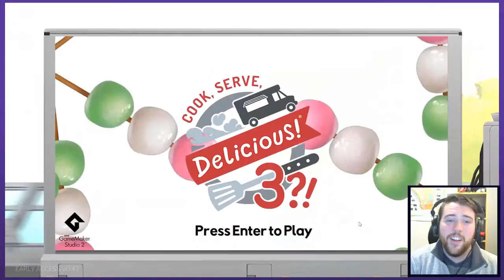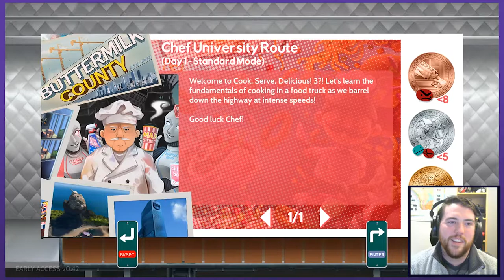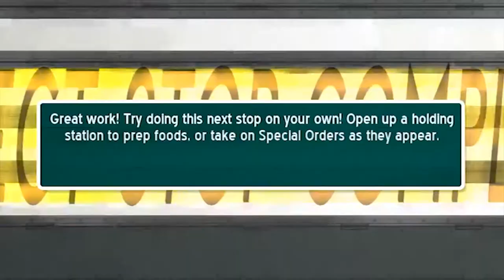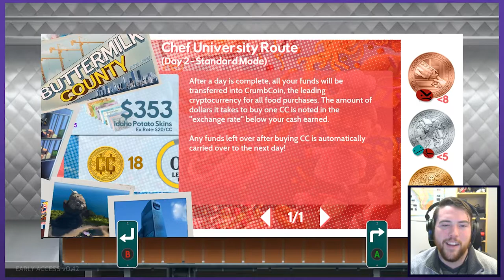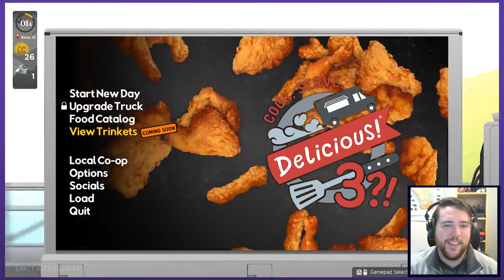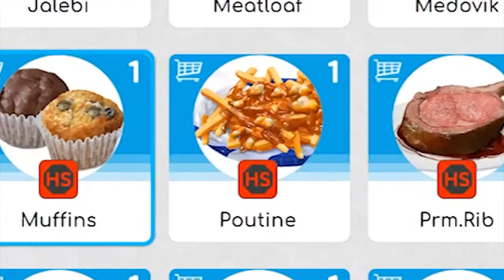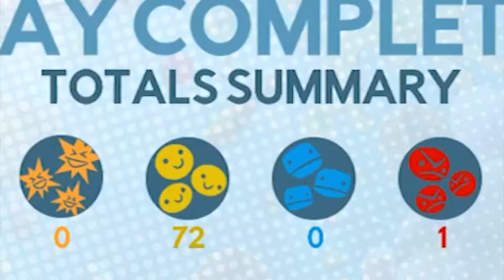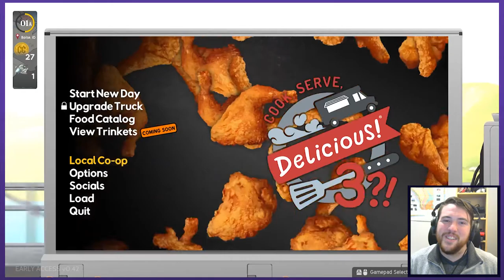FOOD TRUCK APOCALYPSE | Let's Play Cook, Serve, Delicious 3?! | Graeme Games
Cook Serve Delicious 3 release date: JANUARY 29th, 2020
Let's Play Cook, Serve, Delicious 3?!
(PC and Switch) First look release gameplay

Welcome to COOK, SERVE, DELICIOUS! 3?! from Vertigo Gaming. The latest installment in the CSD franchise switches things up, taking place in a futuristic setting of 2042 with robots, and battling food trucks!

Cook Serve Delicious 3 steam description:
"Hit the road in this massive sequel to the million-selling Cook, Serve, Delicious! series as you travel across the United States to participate in the Iron Cook National Foodtruck Championships with your trusty robot crew Whisk (voiced by @negaoryx) and Cleaver (voiced by @havanarama)."